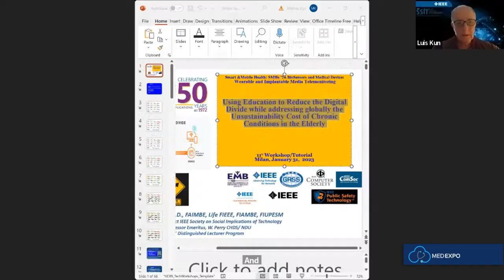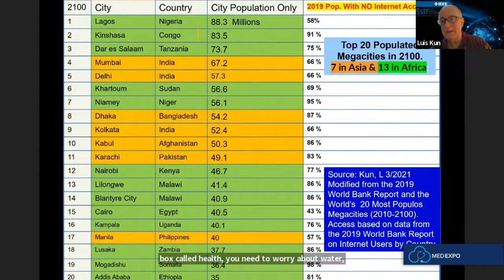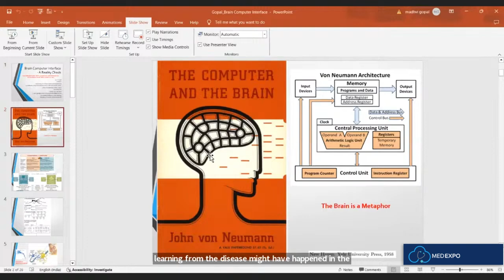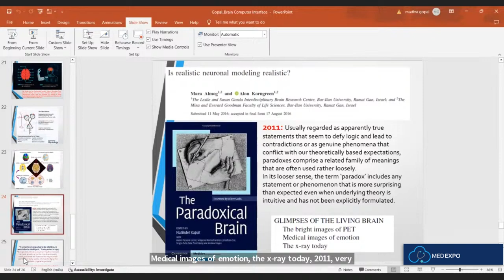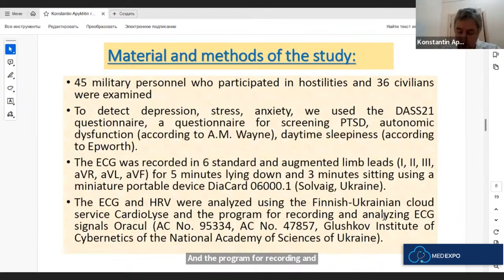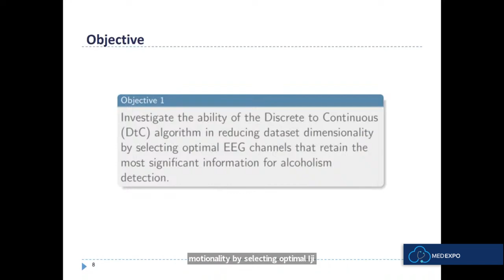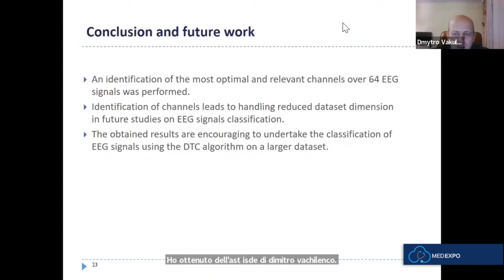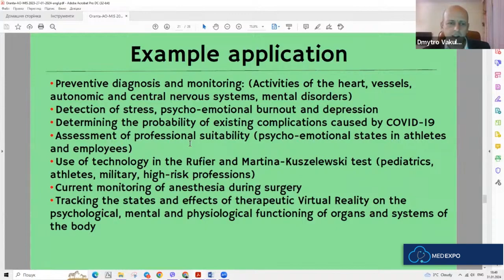SMHe'24: International session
Chair. Matteo Botteghi (WorldConnex, Univ. Bologna/Rimini)
0:02:35 Luis Kun (President IEEESSIT, Professor Emeritus of National Security Affair, USA)
0:27:30 T V Gopal (Anna University of Chennai, India)
0:49:29 Konstantin Apykthin
1:08:29 Hassan Ghazal (President of Telemedicine & e-health Society, Morocco)
1:26:49 Dmytro Vakulenko (LLC Innovation in medicine)